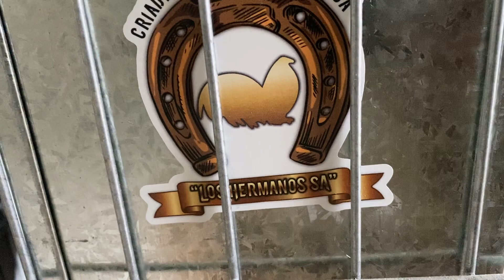Nuevos nidos en el criadero